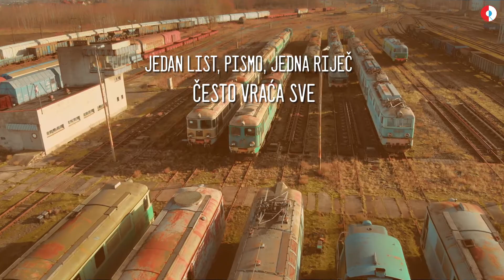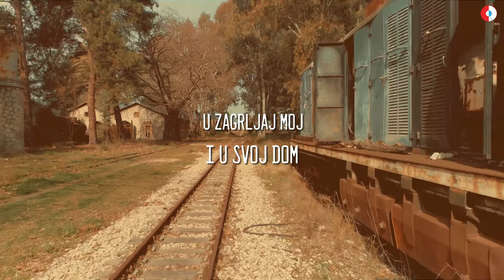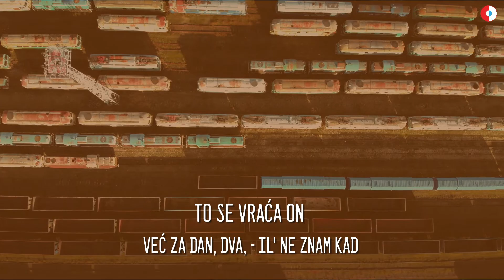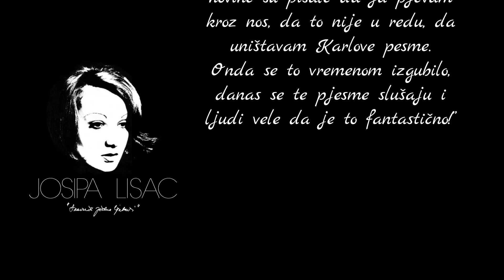Josipa Lisac - Jedna kratka vijest (Official lyric video)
Josipa Lisac - Jedna kratka vijest
Album: Dnevnik jedne ljubavi

Glazba: Karlo Metikoš
Tekst: Ivica Krajač
Aranžman: Branimir Živković
Videoprodukcija: CroRec Video